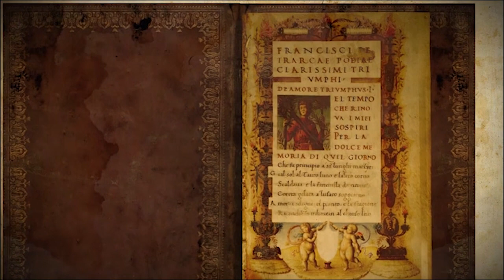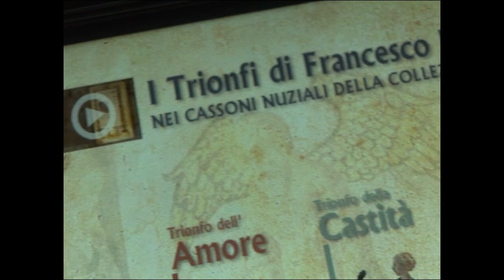Trionfi nel Museo Petrarchesco Piccolomineo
Anteprima del video dei quattrocenteschi cassoni nuziali dei Trionfi in un allestimento innovativo che “ringiovanisce” la lettura del solo Museo rinascimentale di Trieste.
Come molti manufatti con soggetti letterari realizzati quale dono sponsale dalla famiglia della nubenda, i forzieri tramettono i valori in cui s’incardinava il matrimonio nella civiltà del Rinascimento.